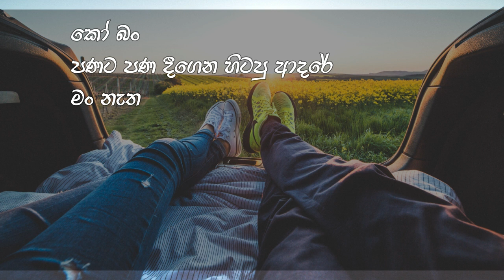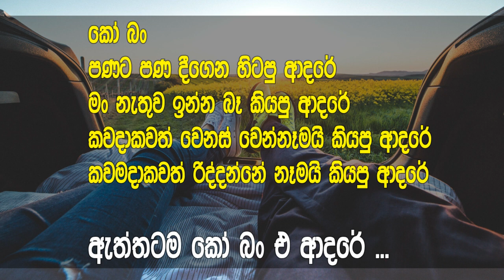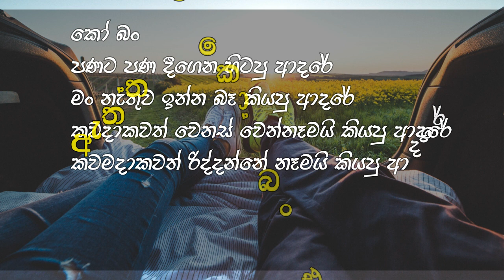Sadness of love - Jonti lk Love Quotes Sinhala | Wadan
Jonti LK - මේ ඔයාගෙම හදගැස්මයි ..

අද ගොඩක් සමාජයේ ඉන්නෙ ලෝකෙට පේන්න හිනා වෙලා හිතින් විදවන හිත් ..

ඉතිං ඒ හිතකට කතා කරලා හිතට හයියක් වෙන්න , හිතට ආදරයක් එකතු කරන්න පුලුවන් නම් විශ්වාසයි ඒ වෙනස ඔයාටත් ගොඩාක් දැනේවි කියලා ..

විඩීයෝව බලන්න ,
හදවතිනම හිතට දැනෙන දේ ලියා ගැන යන්න , අඩුපාඩු දැක්කොත් ඒවත් ලියන්න එහෙමත් නැත්නම් බනින්න ..

මොකද ඒ හැමදේම ඉදිරි වැඩ වලට අපිට ගොඩක් හයියක් වේවි ..